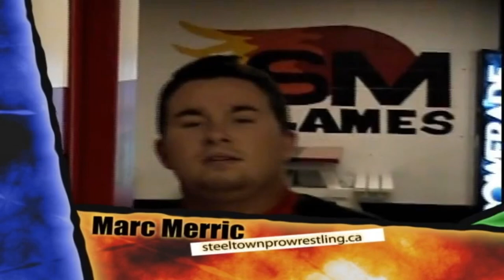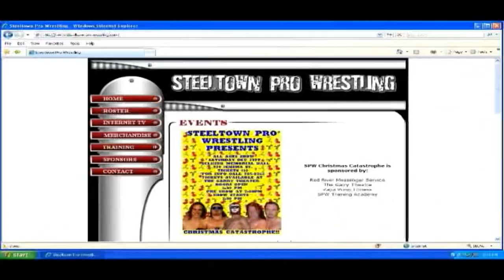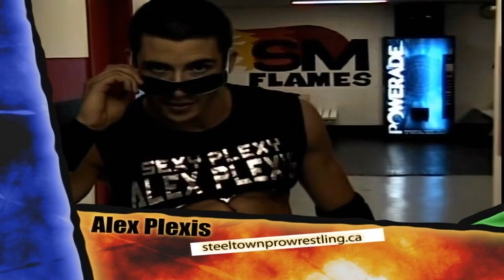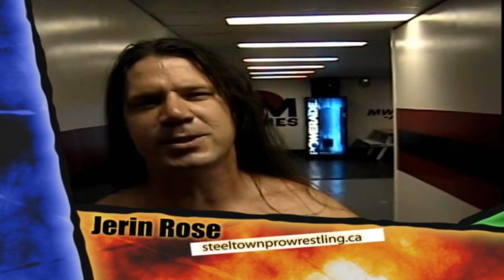Tenille Dashwood full show steeltown pro wrestling Nov 2009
See all the stars of spw plus Tenille Dashwood wrestle a man in Stoney mountain Manitoba November 19, 2009